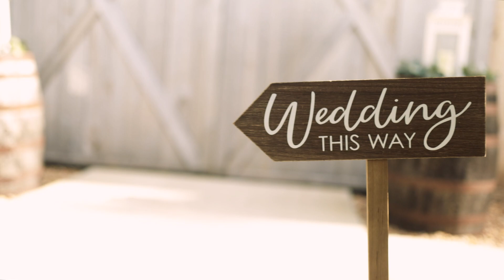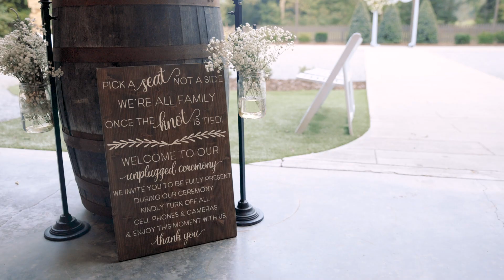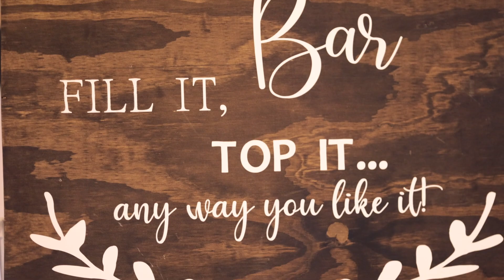Lexi & Trey Highlight Film - 9-25-21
A beautiful wedding day for Lexi and Trey on September 25th, 2021 at Firefly Lane wedding venue in Dickson Tennessee! A beautiful temperature with a beautiful backdrop made for a flawless day!